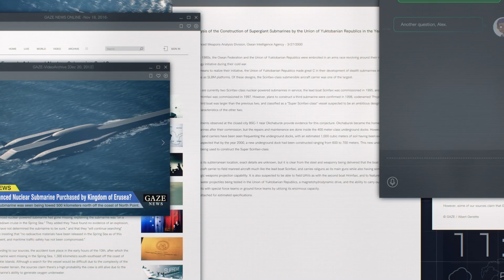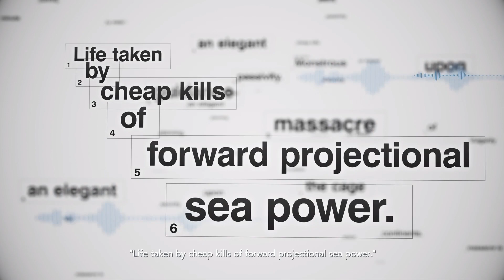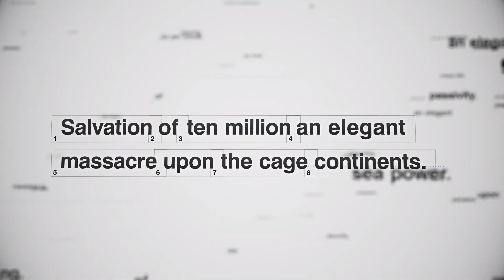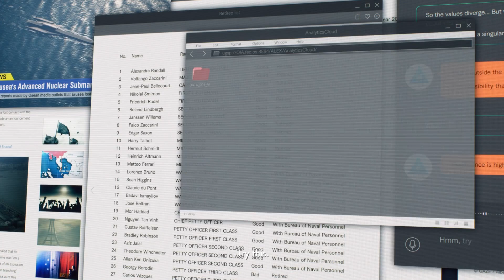Cipher Plays Ace Combat 7 (Part 6)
SORTIE 06 - "An Inquisition, But An Expected One"

In this, the sixth part of my AC7 playthrough, I go through the first DLC mission—as they canonically take place between Mission 13 and Mission 14. Apparently, my F4 is "outdated" and the enemy aces clearly don't know how to pilot one. Shaking my head on that...